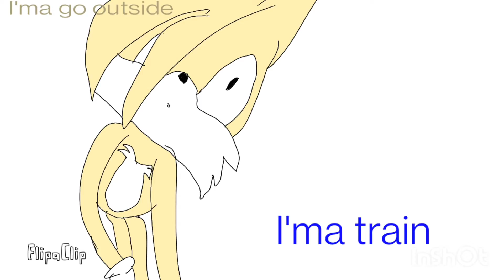Adventures and fights of Max